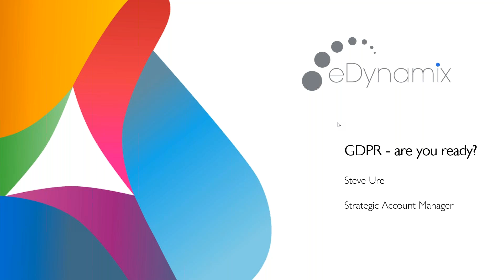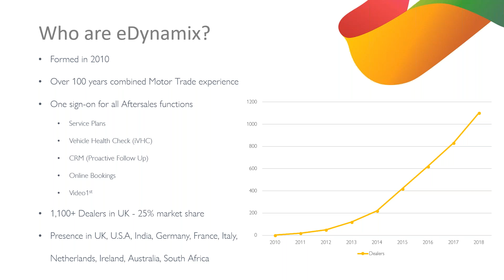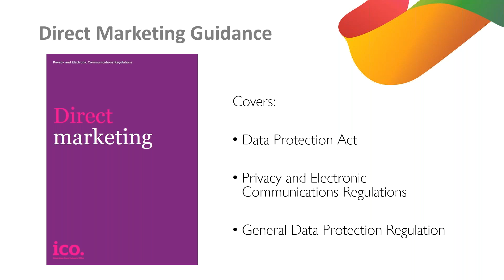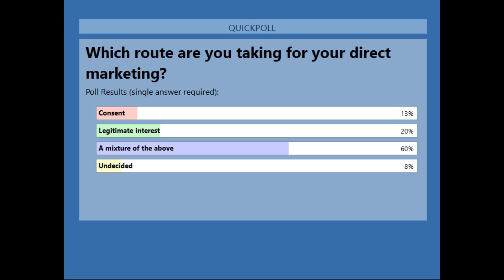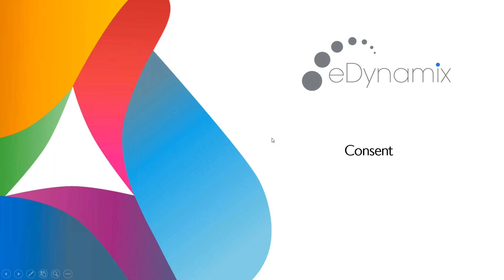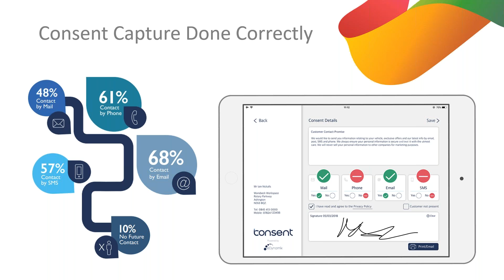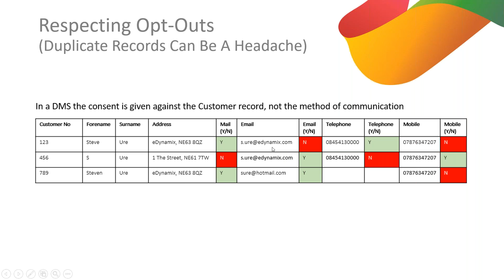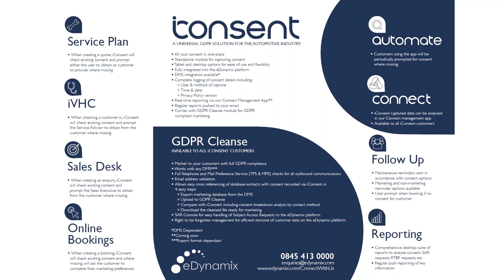GDPR are you ready A free AM webinar in association with eDynamix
The motor trade faces challenges around the General Data Protection Regulation, that comes into force two days later on May 25, governing how we all use customer data in our communication and marketing.

The challenges include:
1. Capturing consent within daily processes
2. Measuring consent capture rates
3. Managing duplicate customer records
4. Re-consenting existing customers.

Our 45 minute webinar will look at ensuring dealers understand GDPR's challenges and can shape their business's marketing practices to ensure compliance - as well as having satisfied customers prepared to put their trust in you and how you handle their data.

Webinar chairman: Tim Rose, AM editor
Presenter: Steve Ure, strategic account manager, eDynamix

First broadcast on May 23, 2018